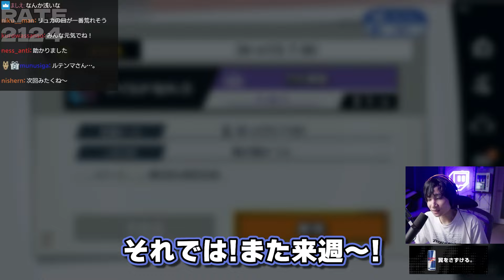『有利なのに負けるんですか？』専門家と言い訳を生んでしまう"相性表"について語るがくと【スマブラSP】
がくと 過去動画
[コメント付き]マイスターGのネスamiiboが大会で無双してしまう[スマブラSP]
リスナーからネスの新しいテクニックを募集した結果・・・【スマブラSP】

がくと について
ネス使いのスマブラプレイヤー、がくとです。スマブラやその他のゲームを配信投稿してます。

エンディングのＢＧＭはこちら↓　野良猫は宇宙を目指した